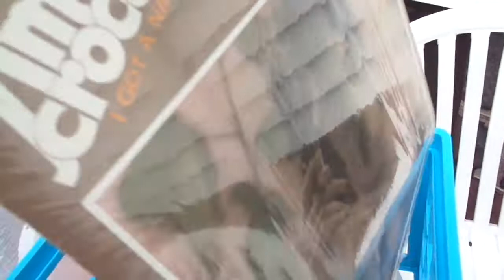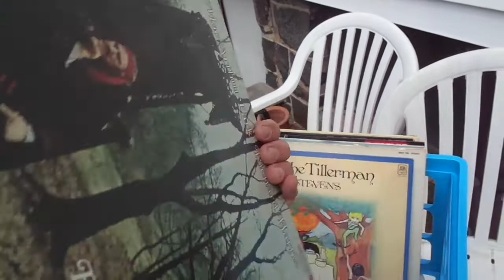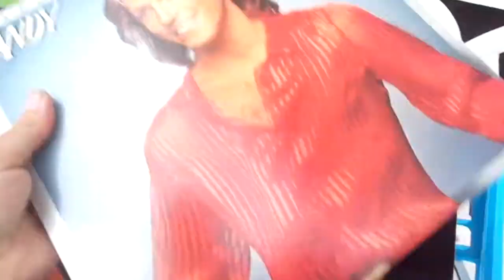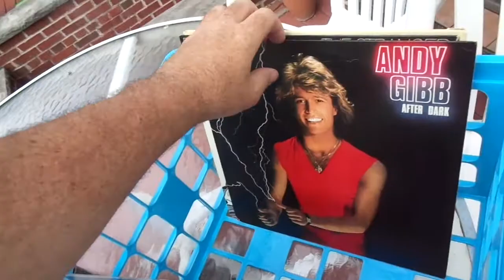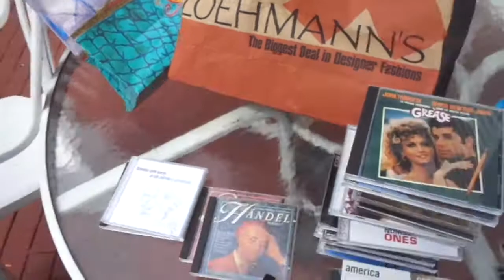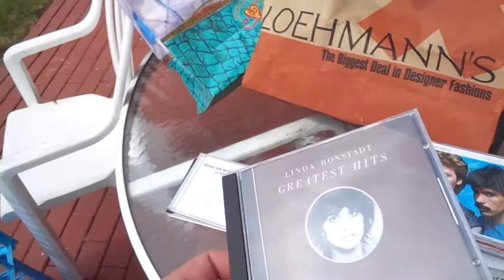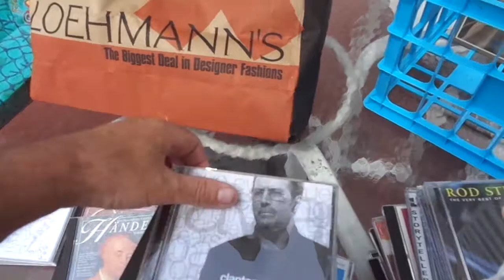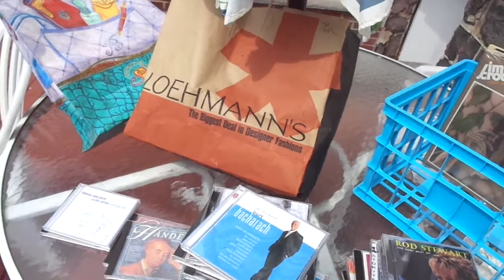Records CDs. Flea Market Garage Yard Estate Sale Finds Pick-Ups - 7/6/17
Here's the stuff I got at Flea Markets, Yard, Garage, Estate sales and then from an Appointment while shopping today. :-)

13-66